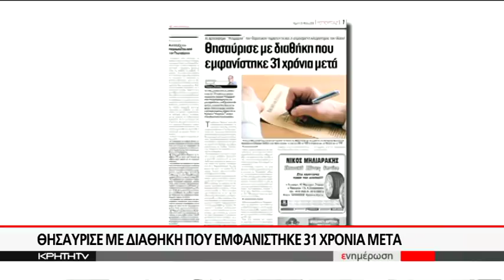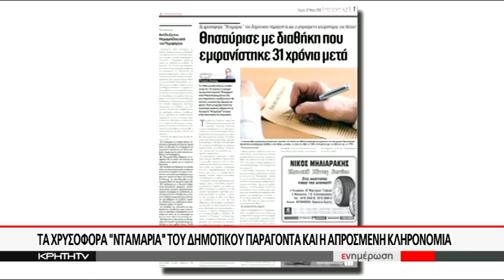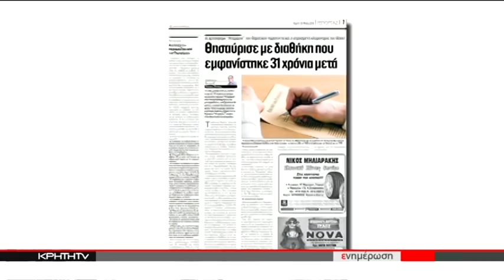Θησαύρισε με διαθήκη που εμφανίστηκε 31 χρόνια μετά